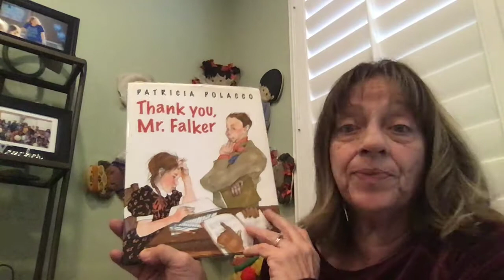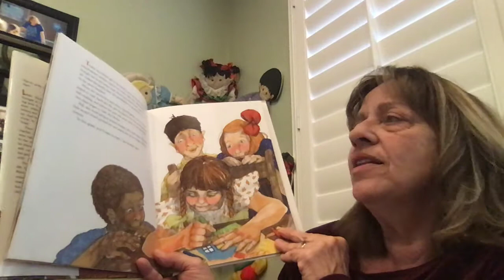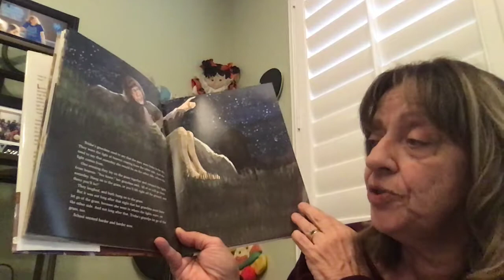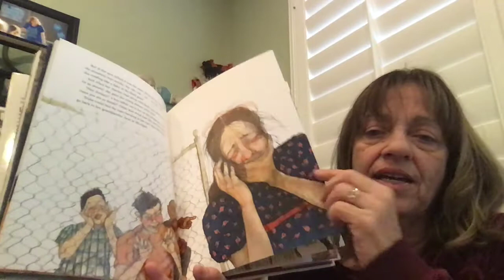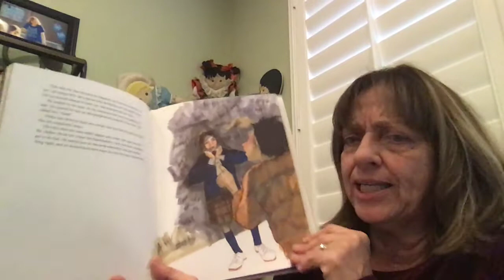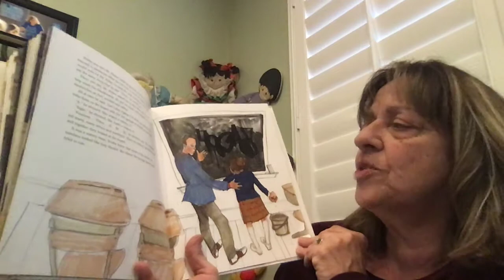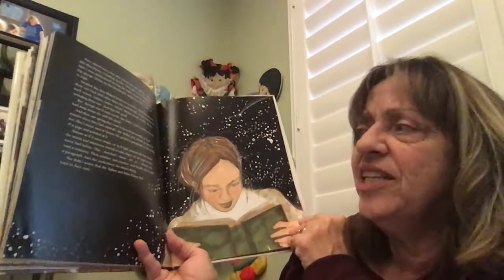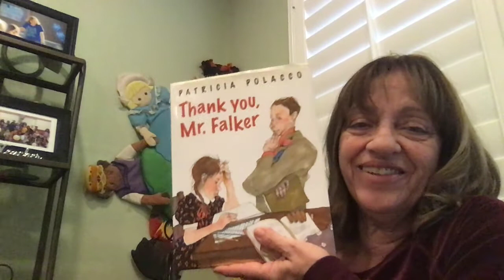Mrs. Stathis reads "Thank You, Mr Falker"